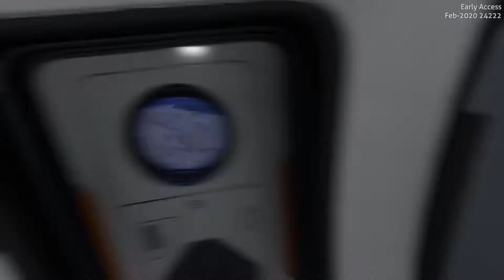Subnautica: Below Zero | I'm A Walking Talking USB Drive. Great.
Whelp guess I better make the most of this situation.